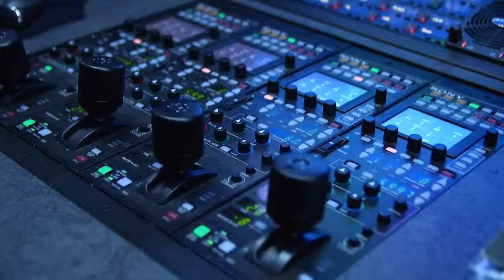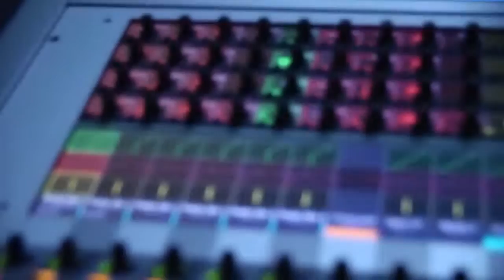WBE NEWS 15 marzo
Filippo Ferretti presenta  l edizione pomeridiana del telegiornale wbe news 24